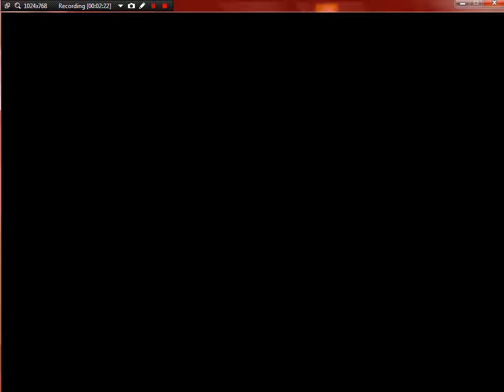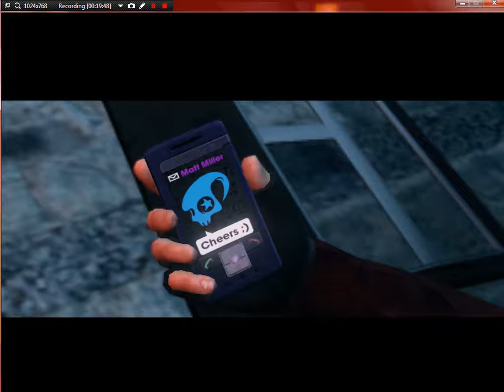Saint's Row The Third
I plan on doing more of this game this was just me doing a random mission